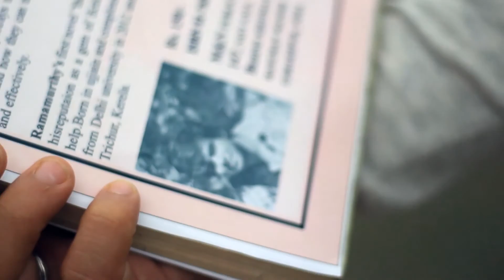The Path- Short film by four boys media